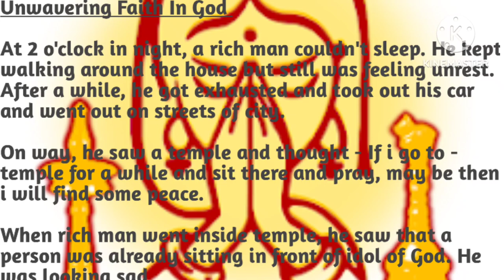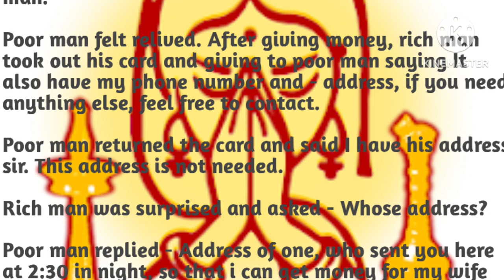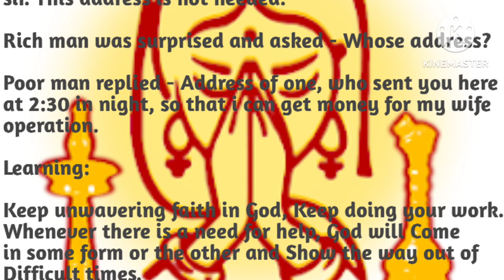Unwavering Faith In God ll Short Moral Story ll Solitaire